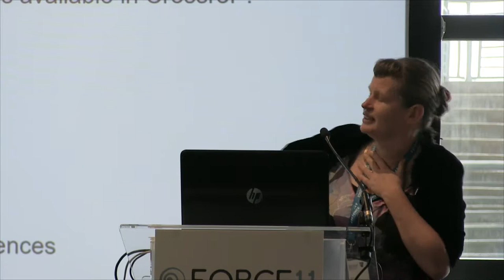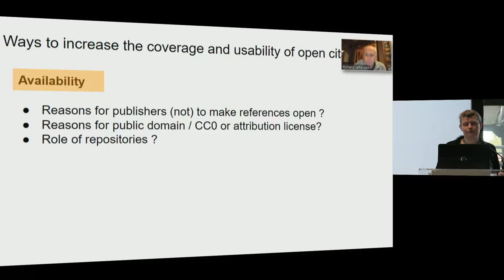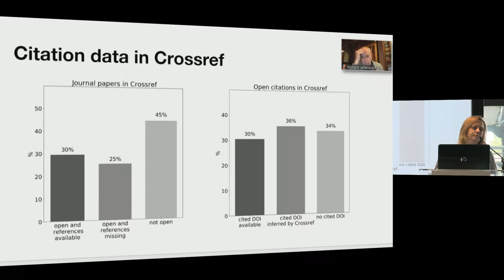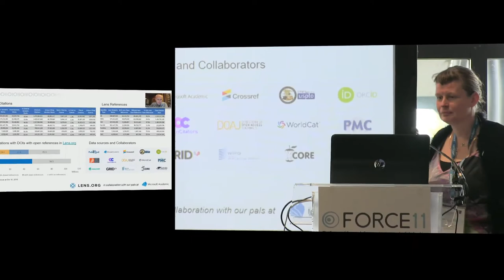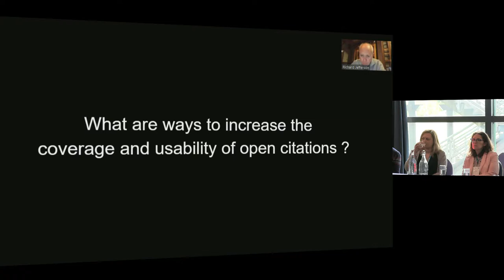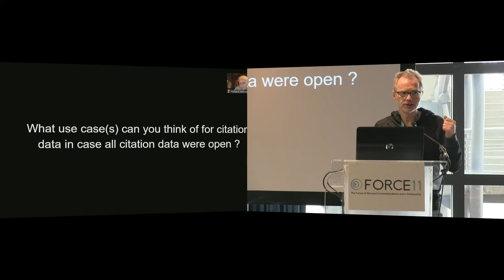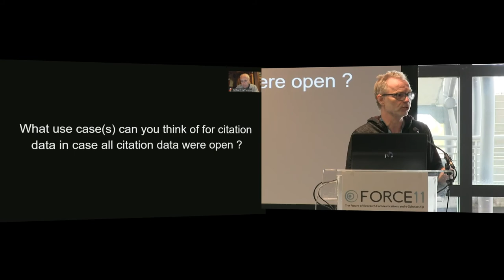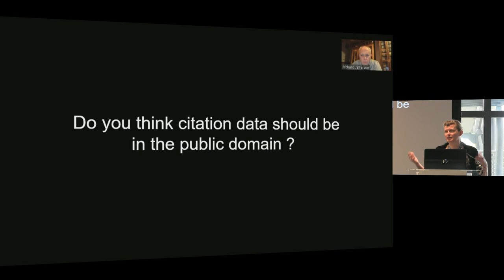Citations - how open do we want them? - Panel Discussion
Presented at FORCE2019 by Dominika Tkaczyk, Crossref; Ivan Heibi, Open Citations; Shelley Stall, American Geophysical Union; Kathleen Shearer, Coalition of Open Access Repositories; Richard Jefferson, The LENS. Facilitated by Bianca Kramer and Jeroen Bosman, Utrecht University Library